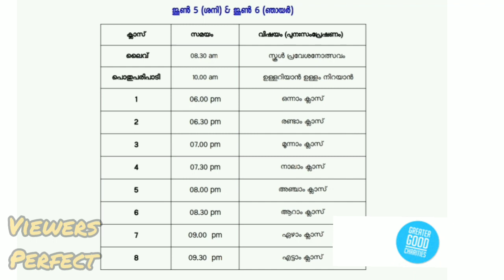Kite Victers channel tomorrow timetable | June 6 | Online class | Victers channel today timetable